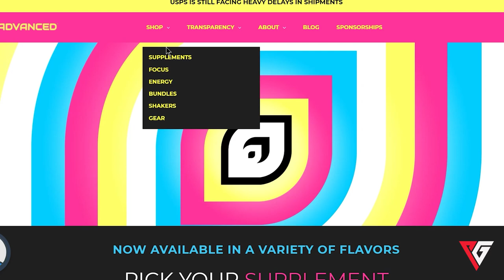Destiny 2:The Top 7 Exotic Armor Pieces For Warlocks!